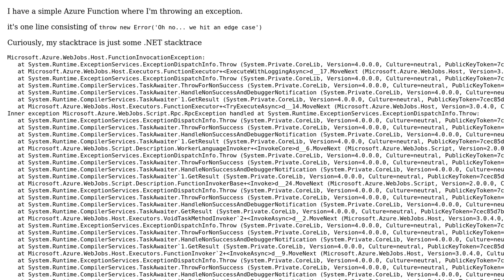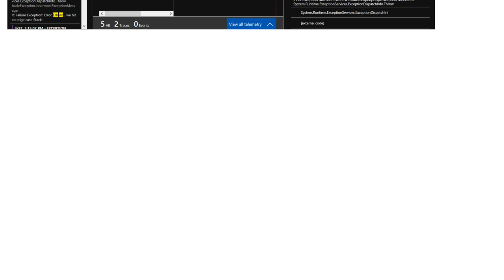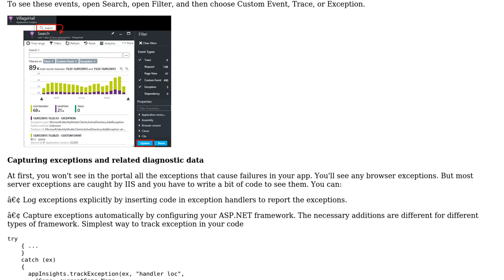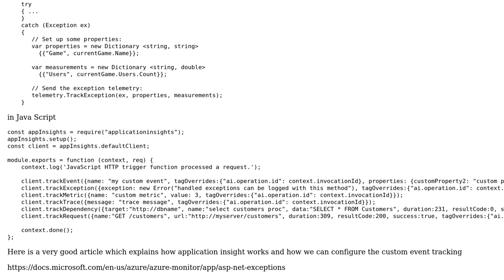JavaScript Azure Function stacktrace has none of my code in it (3 Solutions!!)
JavaScript Azure Function stacktrace has none of my code in it

With thanks & praise to God, and with thanks to the many people who have made this project possible! | Content (except music & images) licensed under CC BY-SA | Music | Images & others | With thanks to user Mohit Verma user Liudmila Molkova user Ketan user Brian Rosamilia and the Stack Exchange Network Trademarks are property of their respective owners. You are responsible for your own actions.